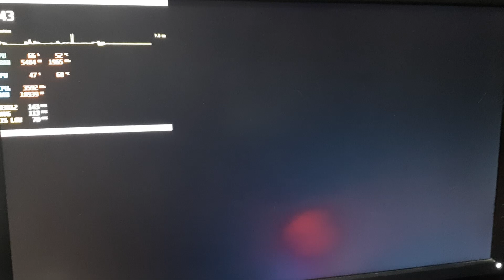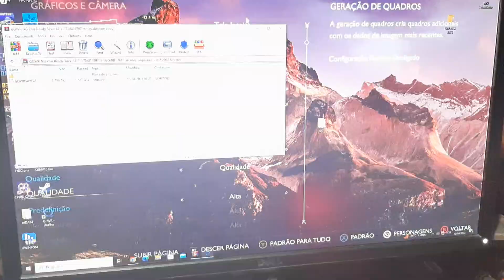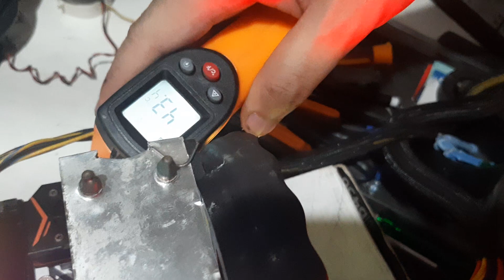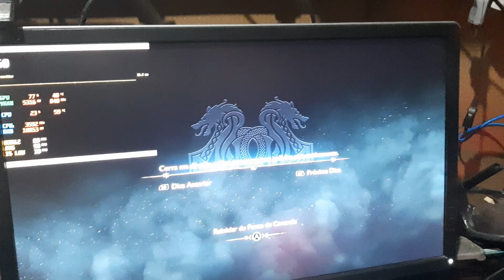God of War Ragnarök: Core I7 5930K + RTX 3060 TI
God of War Ragnarök: RTX 3060 TI + I7 5930K

￭￭CONFIGURAÇÃO ￭￭￭￭￭￭

▶️Placa Mãe:  X99 BD4
▶️Processador: I7 5930k
▶️Memoria:  16GB
▶️Placa de Vídeo:  RTX 3060 TI